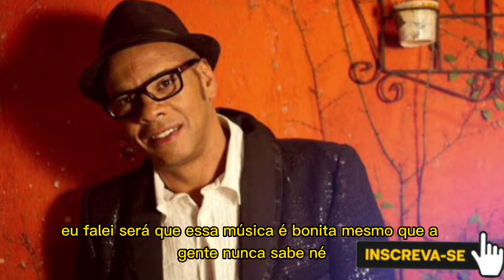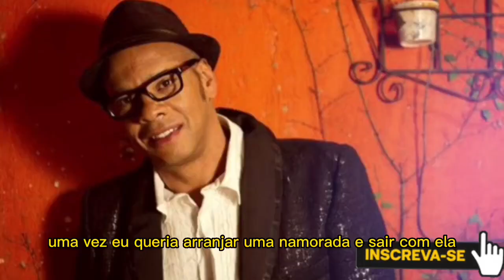História da Música Onde Deus Possa Me Ouvir - Vander Lee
Uma das músicas mais bonitas do repertório de Vander Lee "Onde Deus Possa Me Ouvir" já foi sucesso na voz da saudosa Gal Costa. Conheça a história da música onde Deus possa me ouvi.

TAGS DO CANAL:
onde Deus possa me ouvir,
sabe o que eu mais quero agora meu bem,
vander lee,
Vander Lee,
vanderly,
Vanderli,
gal costa,
padre fabio de melo,
elba ramalho,
Fagner,
vander lee oficial,
rolando boldrin,
sr brasil,
tv cultura,
acervo vander lee,
mpb,
onde deus possa me ouvir por andré luis no canta comigo 3,
vanderli,
gal,onde deus possa me ouvir gal costa,
gal costa onde deus possa me ouvir